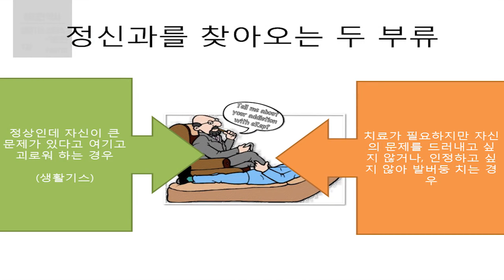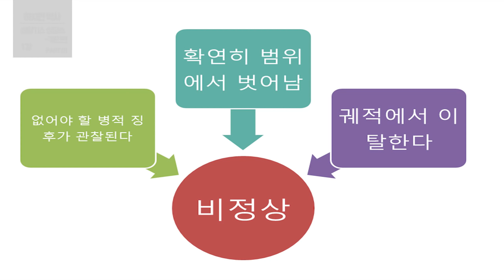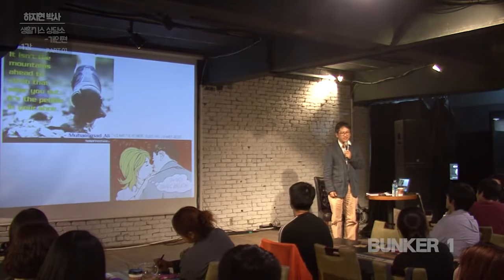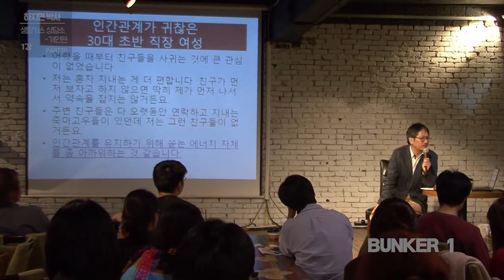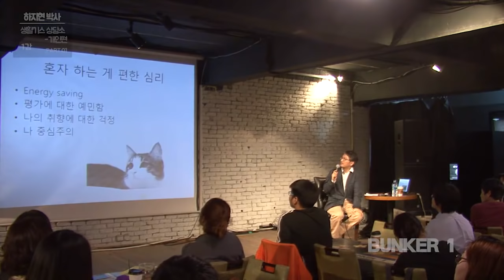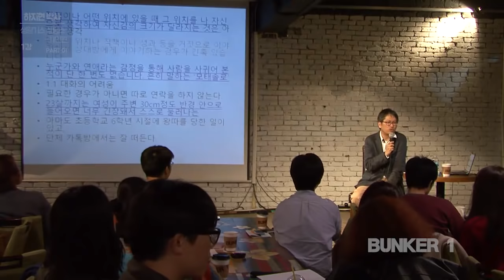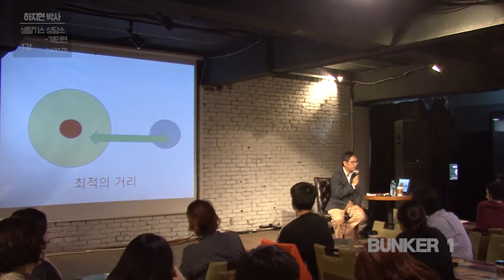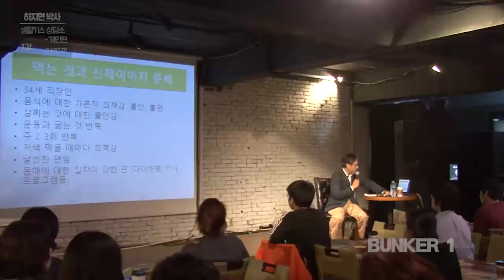[벙커1특강] 하지현 - 생활기스 상담소